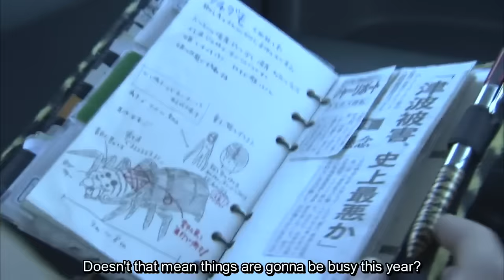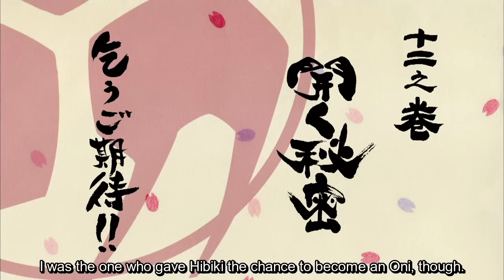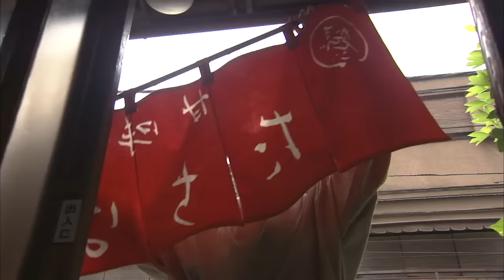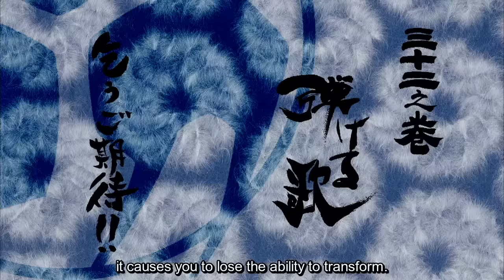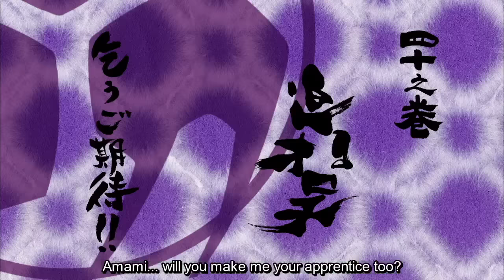Kamen Rider Hibiki Episode Previews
Let's look back on Kamen Rider Hibiki!

This video is dedicated to Miyuki Kanbe who passed away at the age of 24 on June 18, 2008 due to sudden heart failure.